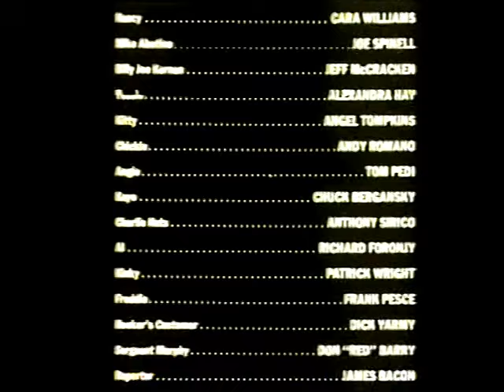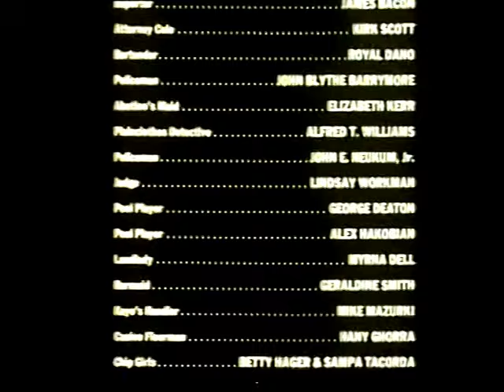The one man jury (1978)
Officer Jim Wade is a loose cannon on the force with a reputation roughing up suspects, informants, witnesses, and just about everybody else who rubs him the wrong way. When women start being killed by mysterious serial murderer called The Slasher, Wade vows to put a stop to the killing spree, regardless of whether through legal means or not.